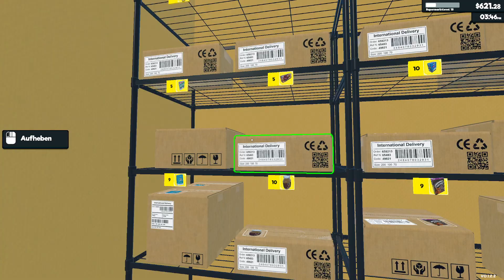Supermarket Simulator #08 Kasse voll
JA DU genau DU das ist Eine Videobeschreibung xD

Meine Wunschliste:

Ich hoffe euch gefällt es dann schaut mal im Livestream vorbei ich freu mich auf dich.

Euer Schrank